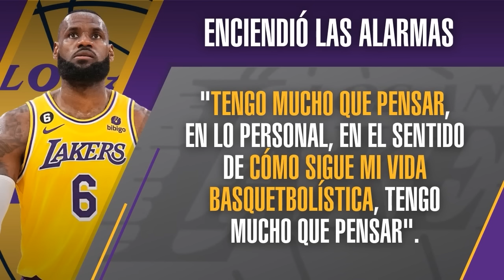¡NUGGETS A LAS FINALES! Y EL MENSAJE DE LEBRON JAMES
🔥 Denver Nuggets ganó el Juego 4 por 113-111 y concretó la barrida a Los Angeles Lakers. Así, los comandados por el Joker llegaron a sus primeras Finales de la NBA. Analizamos el partido, la serie y el mensaje de Lebron James con Nico Landi e Iván Maglio.

💬 ¿Creés que los Nuggets son favoritos? Dejá tu comentario!

🗣 Te podés comunicar con nosotros vía Instagram (@dobledoblenba) si tenés alguna duda. Respondemos todos los mensajes.